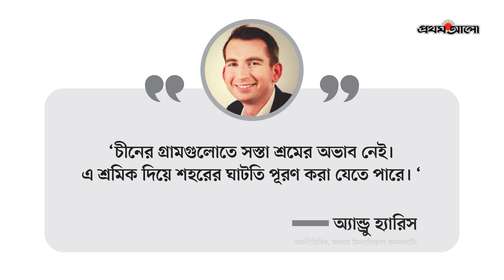কমছে চীনের জনসংখ্যা, বাড়ছে আশঙ্কা | China Population Decline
৬০ বছরে প্রথমবার চীনের জনসংখ্যা কমতির দিকে। তা নিয়ে কেন দুশ্চিন্তায় চীনা কর্তৃপক্ষ? জেনে নিন